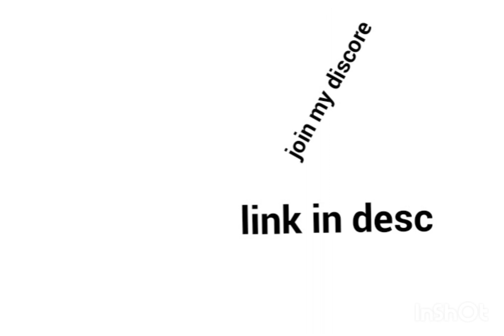join my discore for fan :)